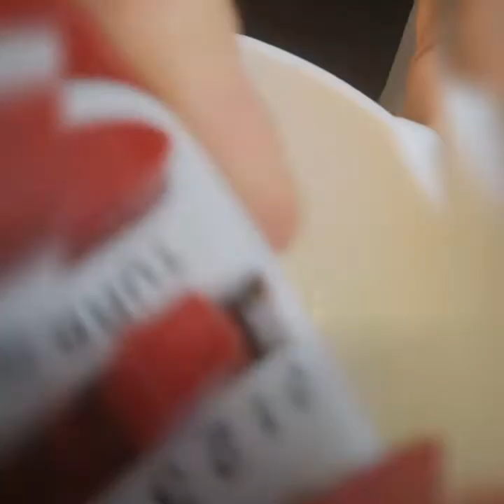CUP CAKE BICOLORE CON FROSTING NUTELLA E PANNA#DELIZIA ASSOLUTA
CUP CAKE BICOLORE CON FROSTING NUTELLA E PANNA#DELIZIA ASSOLUTA#Le ricette segrete di Tamy